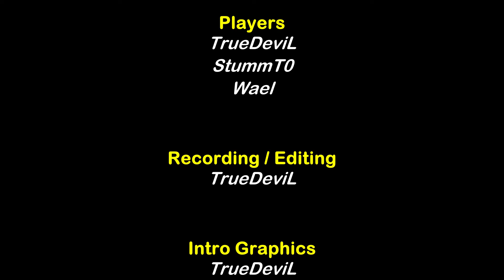Tower - Team Death Match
Chumps are attempting to infiltrate the Tower, by accessing the roof area, we can't let that happen, and we won't!

Recording Software: Open Broadcasting Software (OBS)